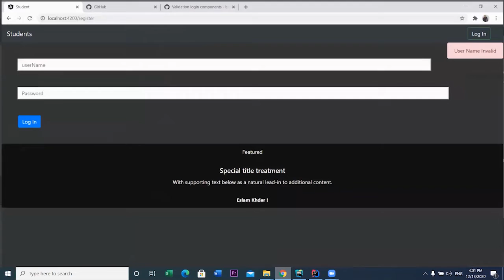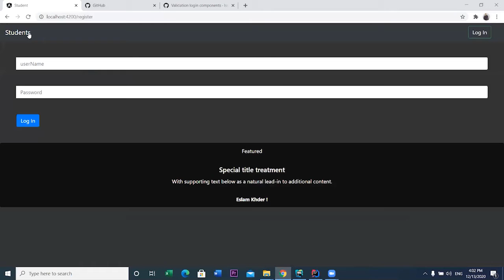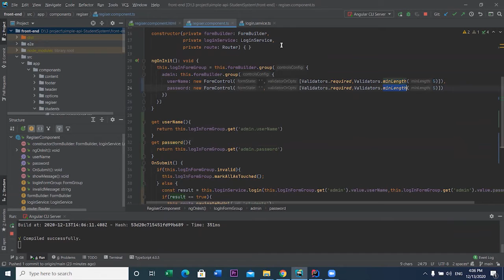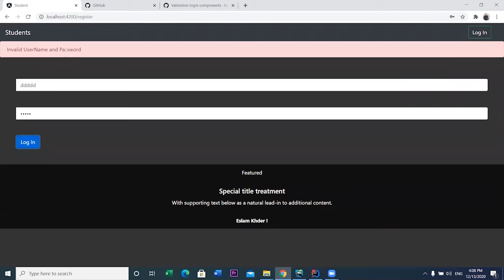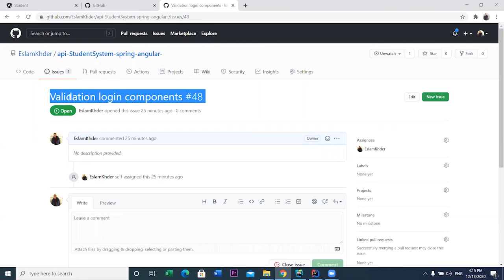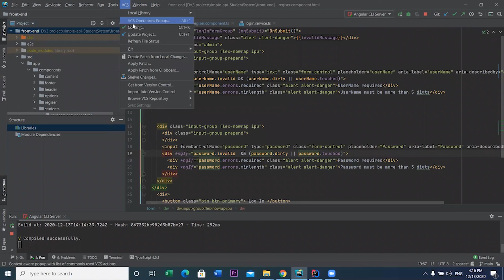Validation login components